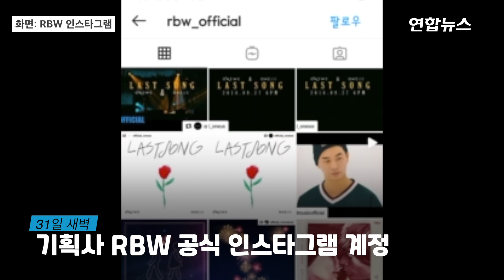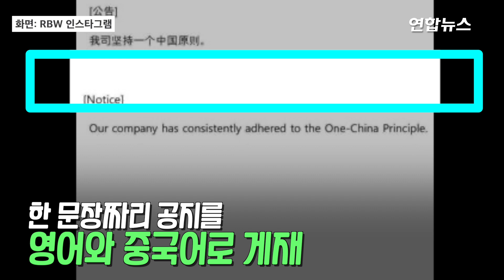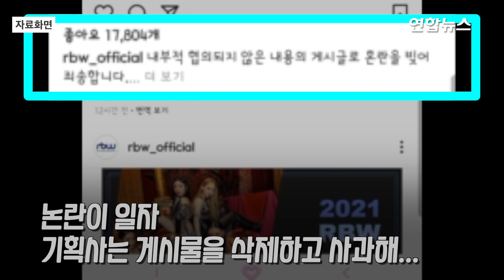마마무 소속사 SNS에 '하나의 중국' 지지글…황급히 삭제/ 연합뉴스 (Yonhapnews)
마마무 소속사 SNS에 '하나의 중국' 지지글…황급히 삭제
서울=연합뉴스) 걸그룹 마마무 소속사의 공식 소셜미디어(SNS) 계정에 '하나의 중국' 원칙을 지지한다는 글이 느닷없이 올라와 소동을 빚었습니다.

오직 중국만을 합법적인 정부로 인정한다는 의미로, 대만, 홍콩, 마카오 국민의 반발을 살 수 있는 민감한 사안인데요.

글은 곧바로 삭제됐고 소속사는 사과했습니다.

31일 새벽 기획사 RBW 공식 인스타그램에 돌연" 우리 회사는 일관되게 '하나의 중국' 원칙을 고수해 왔다"는 한 문장짜리 공지가 영어와 중국어로 게재됐습니다.

중화권 출신 K팝 가수들의 사례는 많았지만, 한국 기획사가 회사 차원에서 이런 입장을 공개적으로 게시하는 것은 이례적인데요.

논란이 일자 RBW 측은 게시물을 삭제하고 "내부적으로 논의되지 않은 게시글"이라며 "직원의 단독 행동으로 빚어진 일"이라고 해명했습니다.

아울러 "많은 분께 혼란을 줘 사과드린다"라고 밝혔습니다.

제작 : 김건태·문근미
영상 : 연합뉴스TV, 기획사 RBW 인스타그램